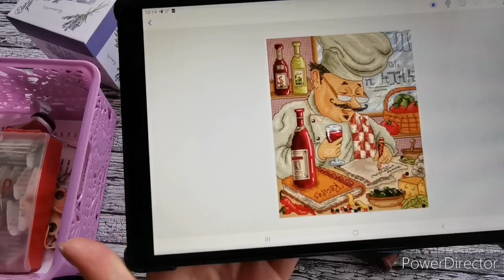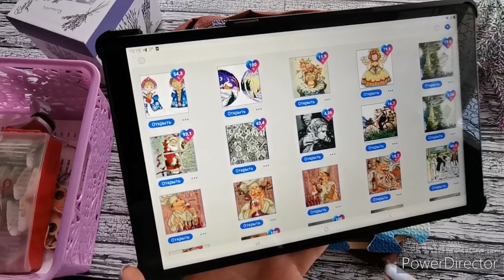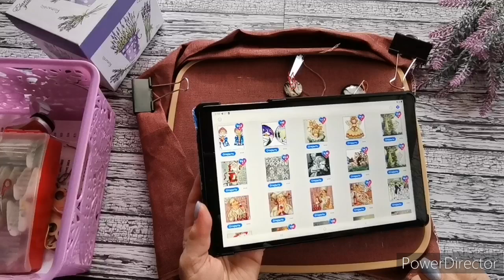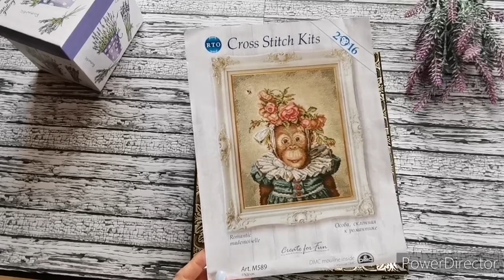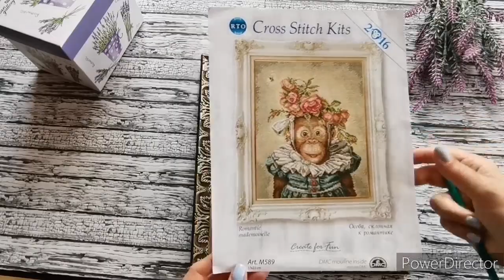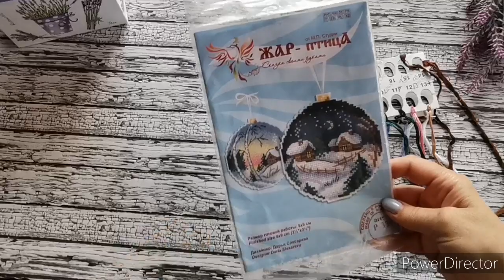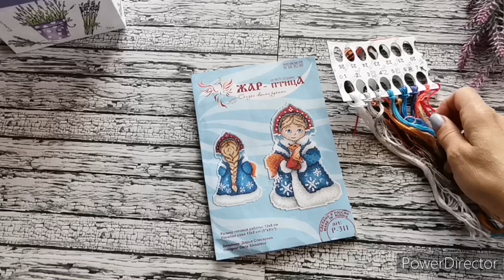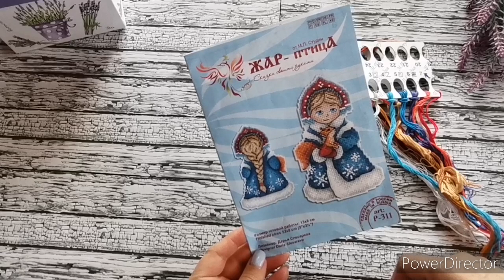Летние старты 2022. Вышивка